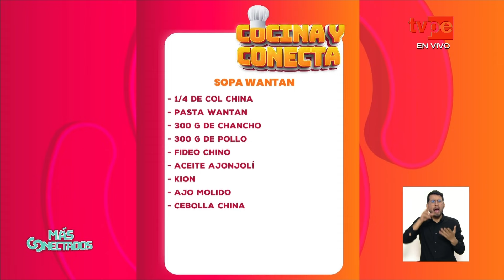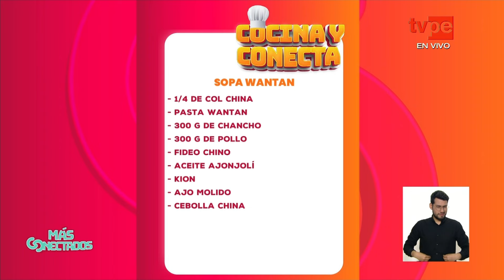Más Conectados (27/09/2024) | TVPerú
En Más Conectados NosUne la información, consejos de salud, las mejores recetas y mucho más en tu magazine favorito.